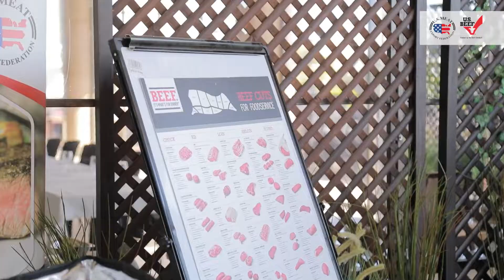A LADIES’ CULINARY CLASS & DINING EXPERIENCE!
Thirty Jordanian ladies gathered for a hands-on U.S. beef cooking and dining experience at the Orthodox Club in Amman. They explored the best methods for choosing and cooking U.S. Beef Steaks at home.
Organized by the U.S. Meat Export Federation and led by expert Jordanian Head Butcher, Ziad Muasher and Head Chef, Lubna Alamat, the cooking class introduced U.S. beef Tenderloin, Rib Eye and Flat Iron steaks.
In addition to engaging in this learning opportunity, everyone attending shared a U.S. beef lunch buffet and received certificates of participation.

اجتمعت ثلاثون سيدة أردنية لخوض تجربة تدريبية في طهي وتناول اللحوم الأمريكية وذلك في مقر النادي الأرثوذكسي في عمان. استكشفت السيدات أفضل الطرق لاختيار وطهي شرائح اللحم البقري الأمريكي في منازلهن.
نظم اتحاد مصدري اللحوم الأمريكية هذه الدورة باشراف خبراء أردنيين هما الشيف زياد المعشر ورئيسة الطهاة لبنى علمات، حيث قدموا تقنيات فن طهي قطع لحم التندرلوين، الأضلاع وشرائح لحم الستيك البقري الأمريكي.
بالإضافة إلى المشاركة في هذه الفرصة التعليمية، اجتمعت السيدات حول مائدة غداء حيث تذوقن الأطباق التي أعددنها وحصلن على شهادات مشاركة تقديرا لهن.